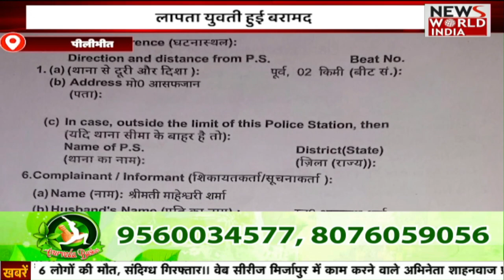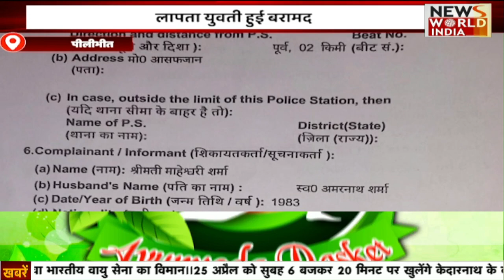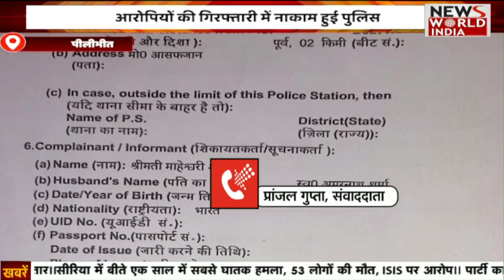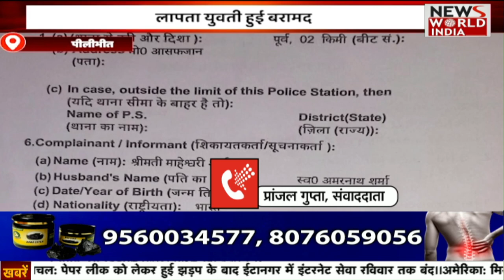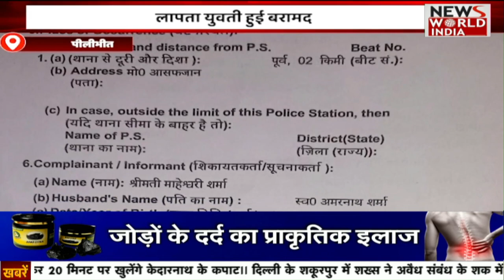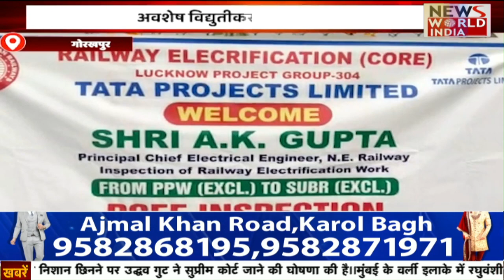सुबह की ताजा ख़बरें | Uttar Pradesh | Bjp | Pm Modi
Mahila Morcha BJP's Mankamau Mandal President Durga Sagar said that BJP's central and state government is working to take all classes along.

महिला मोर्चा भाजपा की मानकमऊ मंडल अध्यक्ष  दुर्गा सागर ने कहा कि भाजपा की केंद्र और प्रदेश सरकार सभी वर्गों को साथ लेकर चलने का कार्य कर रही है.